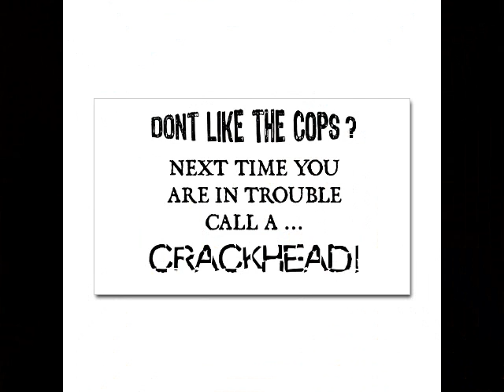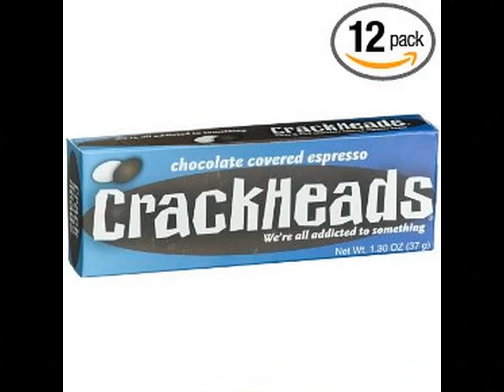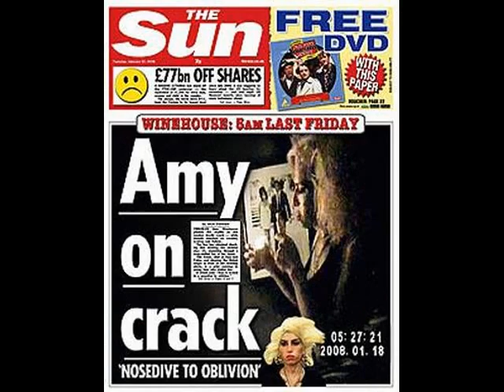CRACKHEADS WANT A ROCK RIGHT NOW